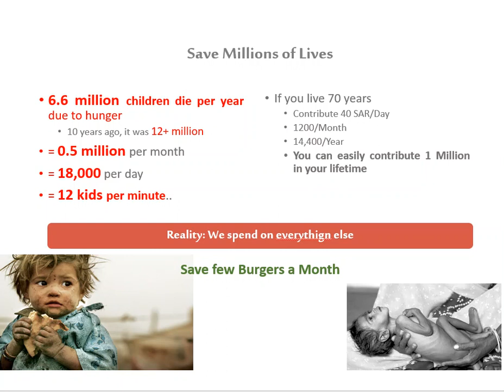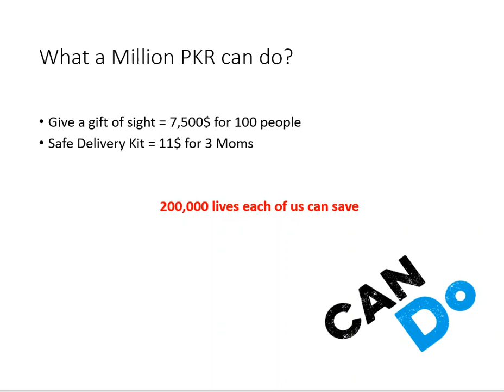Data Science Full Course | Data Science Examples Part 3 | Lecture 32